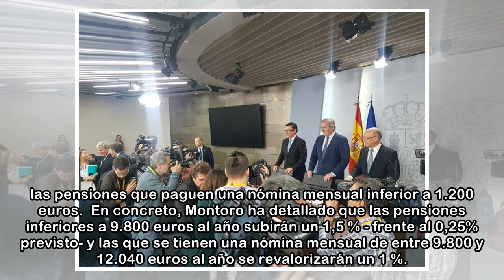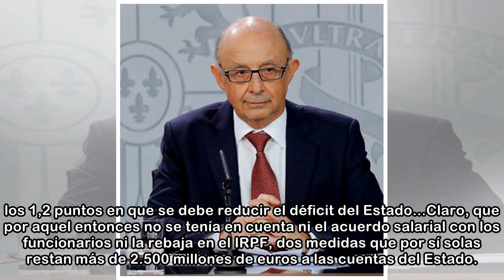El Gobierno subirá un 3% las pensiones mínimas y las no contributivas en 2018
"Hoy sí podemos hacerlo". Así introdujo el ministro de Hacienda, Cristóbal Montoro, una de las medidas estrella de estos Presupuestos de 2018: la subida de las pensiones menos generosas del sistema, l...